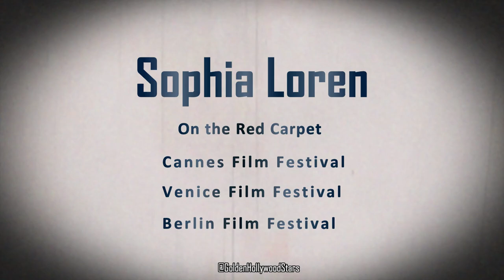Sophia Loren at Cannes Film Festival , Venice Film Festival 1950s to 2010s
Sofia Costanza Brigida Villani Scicolone (born 20 September 1934), known professionally as Sophia Loren , is an Italian-French actress. She was named by the American Film Institute as one of the greatest stars of Classical Hollywood cinema  and as of 2023, is one of the last surviving major stars from the era. Loren is also the only remaining living person to appear on AFI's list of the 50 greatest stars of American film history, positioned 21st.

Encouraged to enroll in acting lessons after entering a beauty pageant, Loren began her film career at age sixteen in 1950. She appeared in several bit parts and minor roles in the early part of the decade, until her five-picture contract with Paramount in 1956 launched her international career. Her film appearances around this time include The Pride and the Passion, Houseboat, and It Started in Naples. During the 1950s, she starred in films as a sexually emancipated persona and was one of the best known sex symbols of the time.

Loren's performance as Cesira in the film Two Women (1961) directed by Vittorio De Sica won her the Academy Award for Best Actress, making her the first actor to win an Oscar for a non-English-language performance. She holds the record for having earned seven David di Donatello Awards for Best Actress: Two Women; Yesterday, Today and Tomorrow (1963); Marriage Italian Style (1964, for which she was nominated for a second Oscar); Sunflower (1970); The Voyage (1974); A Special Day (1977) and The Life Ahead (2020). She has won five special Golden Globes (including the Cecil B. DeMille Award), a BAFTA Award, a Laurel Award, a Grammy Award, the Volpi Cup for Best Actress at the Venice Film Festival and the Best Actress Award at the Cannes Film Festival. In 1991, she received the Academy Honorary Award for lifetime achievements.

At the start of the 1980s, Loren chose to make rarer film appearances. Since then, she has appeared in films such as Prêt-à-porter (1994), Grumpier Old Men (1995), Nine (2009), and The Life Ahead (2020).